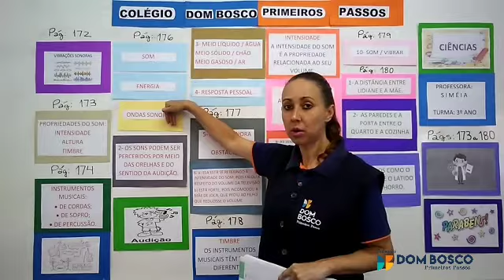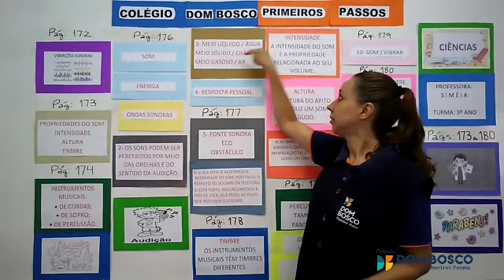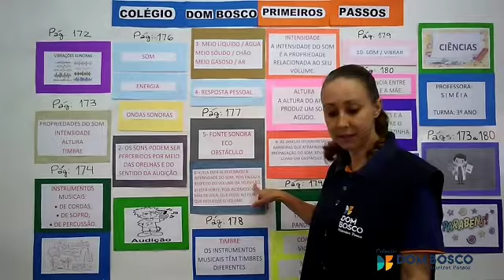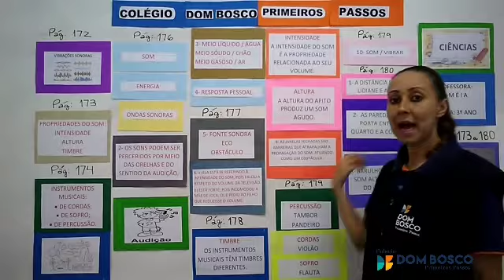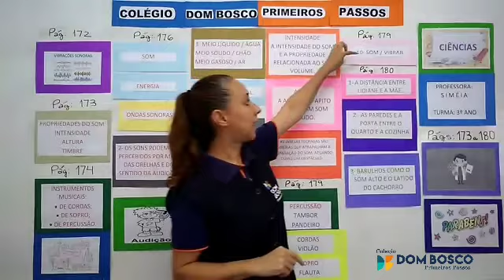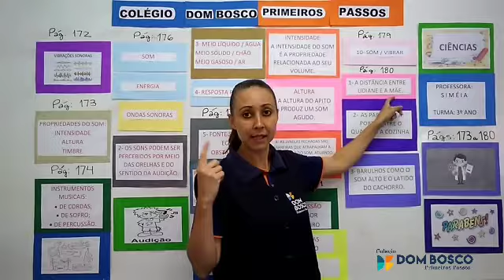3° Ano - Ciências - 06/04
Professora Simeia